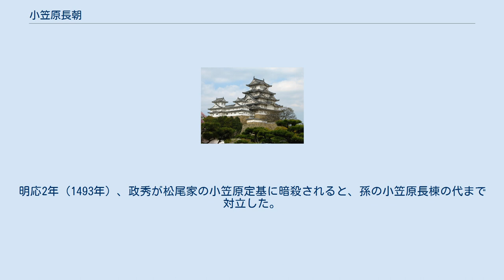小笠原長朝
小笠原 長朝（おがさわら ながとも）は、戦国時代の武将。
信濃小笠原氏（府中小笠原家）当主。
小笠原清宗の子。
 宝徳元年（1449年）11月に元服、民部大輔、大膳大夫、信濃守に任じられる。
文明5年（1473年）、室町幕府9代将軍足利義尚就任後初の参内に供奉し、花の御所で犬追物を興行した際に奉行を務めた。
文明10年（1478年）、父の死去に伴い家督を相続する。
応仁の乱では西軍に与し、東軍方の伊那小笠原氏や諏訪大社上社に対抗した。
 文明12年（1480年）には諏訪大社下社の金刺氏と結んで仁科盛直を穂高川で破るが（穂高合戦）、翌13年（1481年）に仁科氏が頼った諏訪氏に敗れた。
また長享2年（1488年）に鈴岡小笠原家の小笠原政秀に井川館を陥落させられ、更級郡牧之島城に逃れたが、筑摩郡の国衆が鈴岡家の府中支配を支持せず、延徳2年（1490年）以後、信濃守護に補任された政秀の養子となることで和睦した。
 明応元年（1492年）、10代将軍足利義稙の命により六角高頼征討（長享・延徳の乱）に出兵した。
明応2年（1493年）、政秀が松尾家の小笠原定基に暗殺されると、孫の小笠原長棟の代まで対立した。
文亀元年（1501年）没、享年59。
法名は徹叟正源。